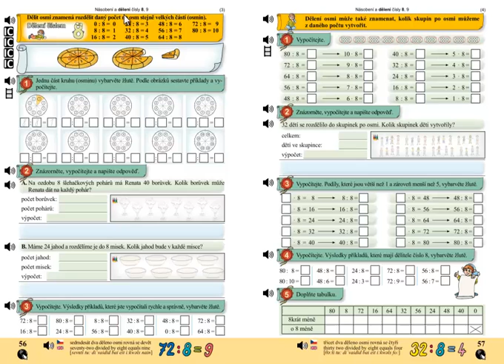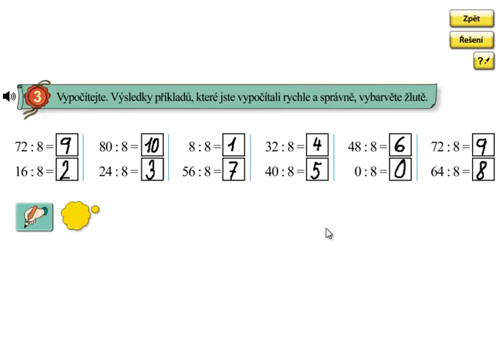Dělení 8; Matýskova matematika 6.díl, strana 56, cvičení 3